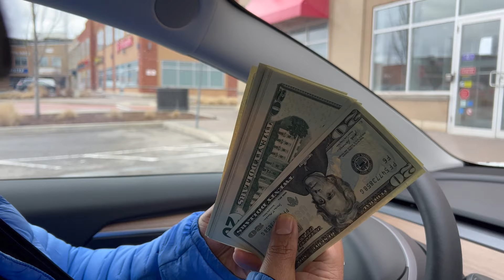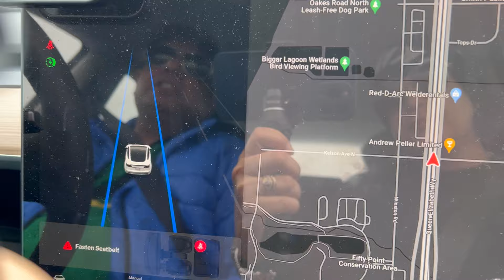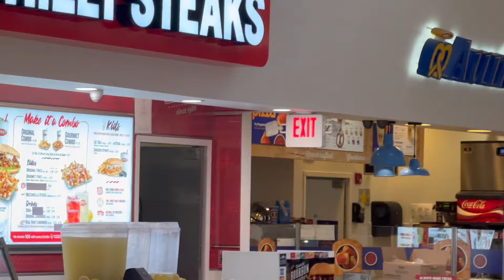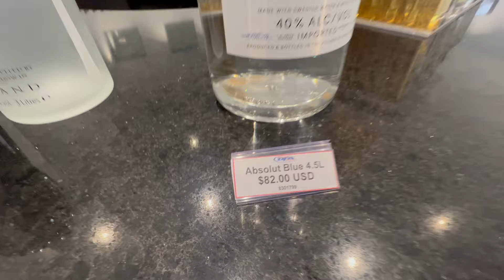🇨🇦One day trip to U.S.A. 🇺🇸🐤